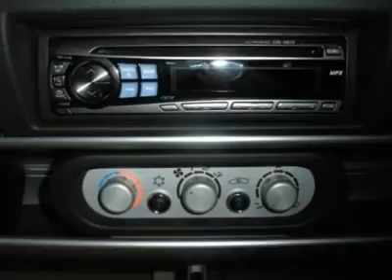2009 LOTUS ELISE Bartlett, TN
2009 LOTUS ELISE Bartlett, TN
Stock #9001

Express Buying Online! IT'S Fast, Simple, Friendly and Fair!!